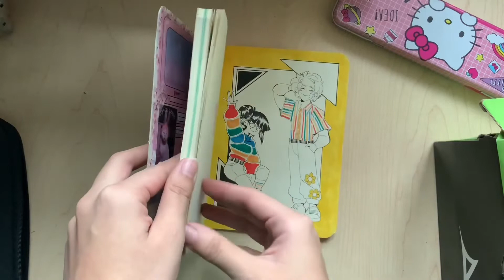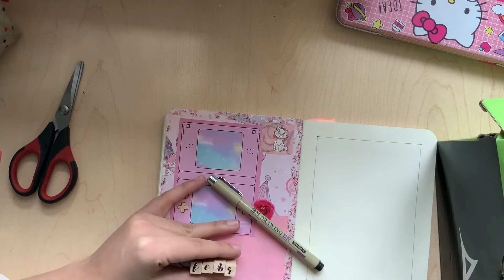Mi Sketchbook - Portada de febrero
Una disculpa se que ya casi termina febrero pero apenas estoy empezando a aprender a utilizar mi iPad hoy por fin supe como descargar música y agregarla a los videos